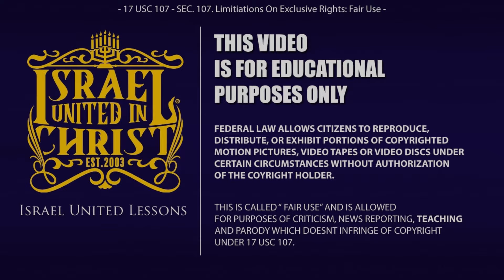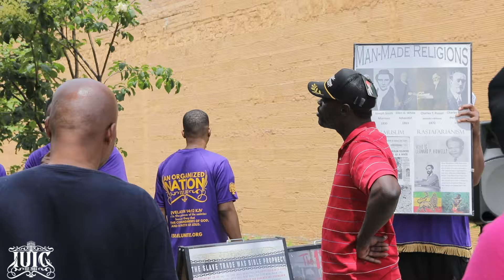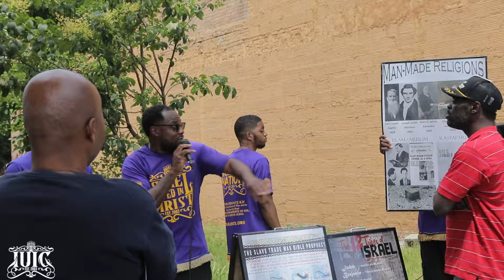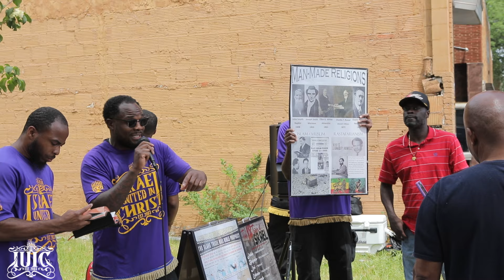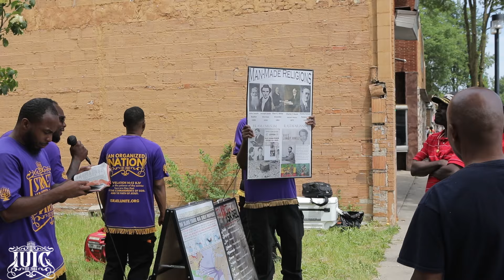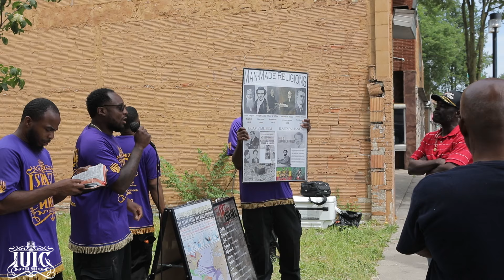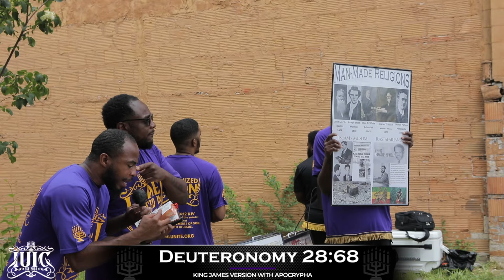Black Witch Won't Stop the Word!